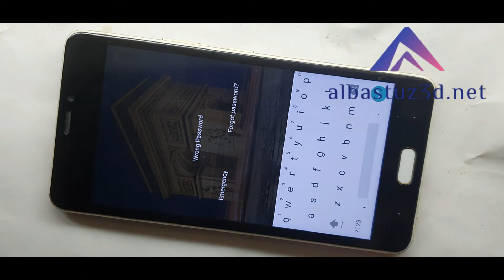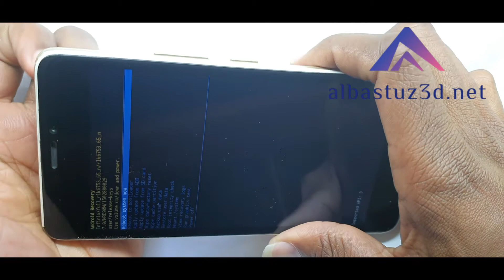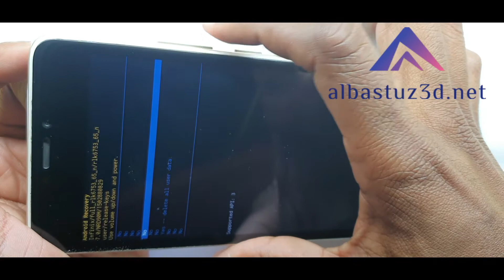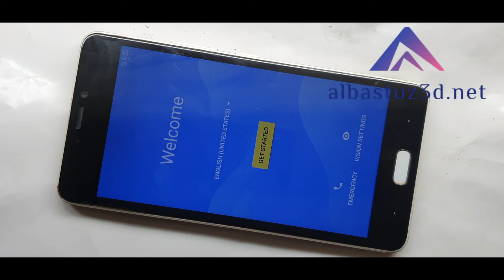Infinix Note 4 X572 Hard Reset Factory Reset Note 4 Pro, Android Nougat 2020